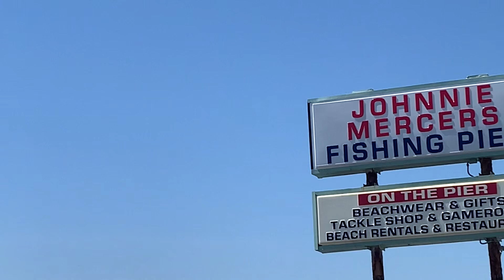NORTH CAROLINA WRIGHTSVILLE BEACH